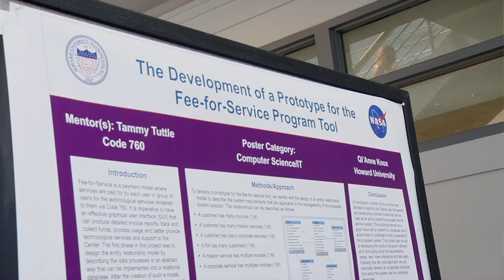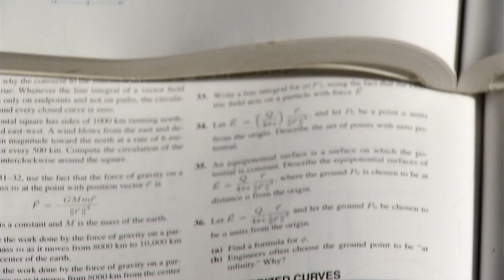NASA | Intern Profile – Qi’Anne Knox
Musically-inclined intern Qi'Anne Knox is working on her PhD in Computer Science Education at Howard University, and this summer helped Goddard's IT department with web application development and its transition to a new phone system.